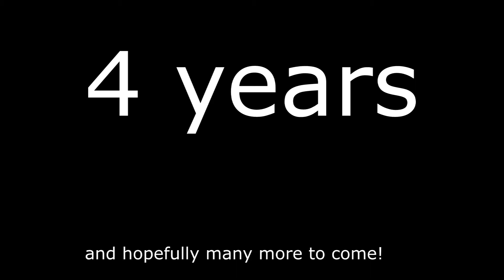4 years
Phew, i cannot believe its been 4 years since i started animating holy cow...